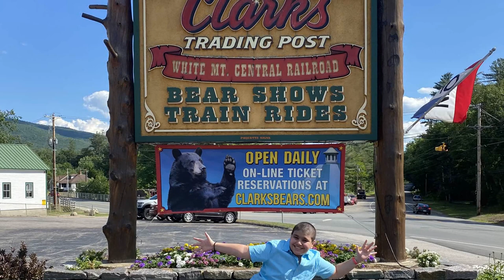Clarks Trading Post Travel Vlog3 White Mountains New Hampshire USA | Vlog Series | Arman The Great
Hey Guys! Today I'm here at Clarks Trading Post and if you're wondering this is not a real gun and be aware of someone you can smell in a mile away which is not a good smell.

| RECOMMENDED PRODUCT |